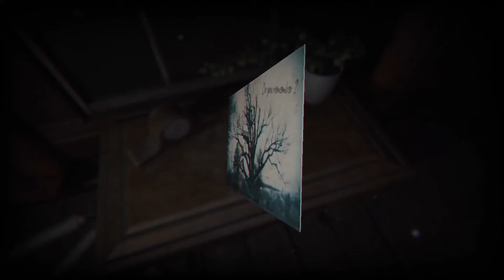Silence Channel Gameplay Trailer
Un mauvais incident est comme un nœud emmêlé, il reste là, attendant que quelqu'un ou quelque chose le détache, mais jusque-là ... des cicatrices peuvent être laissées derrière ...

Date de parution: 18 févr. 2021

Développeur: Lexip Games
Éditeur: Lexip Games